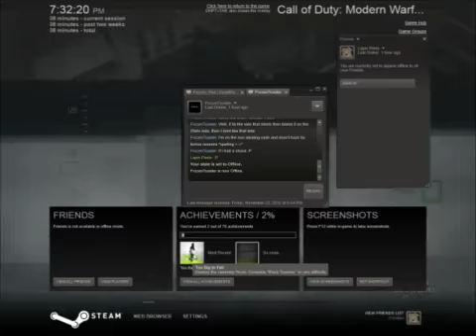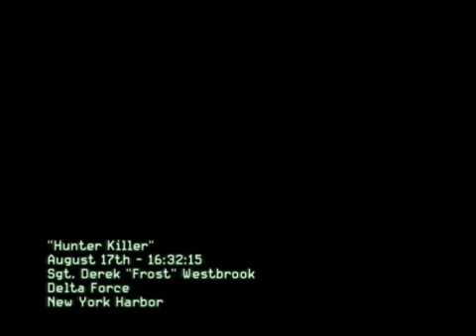Call of Duty Modern Warfare 3 Veteran Walkthrough Campaign Ep 8